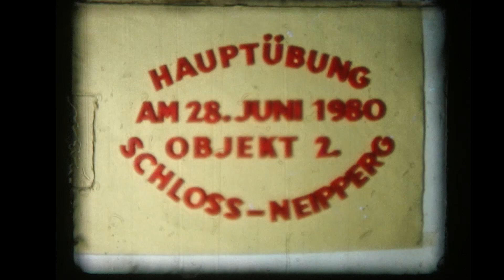Brackenheim ( Feuerwehr Übung Burg Neipperg )